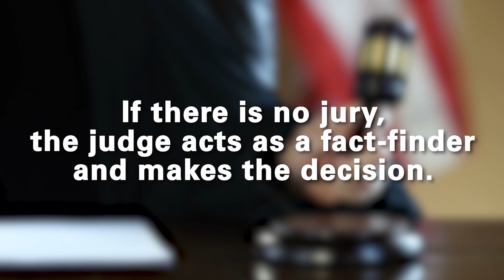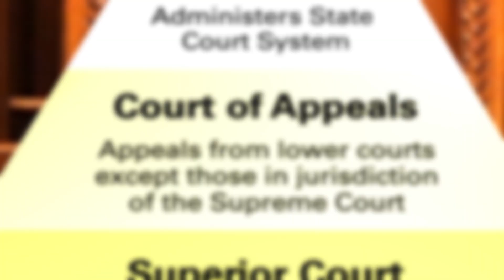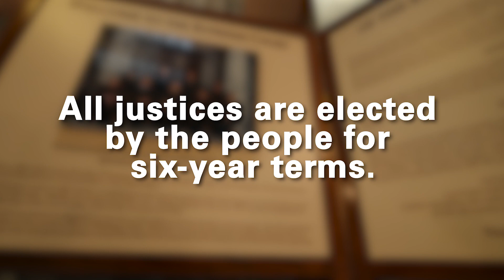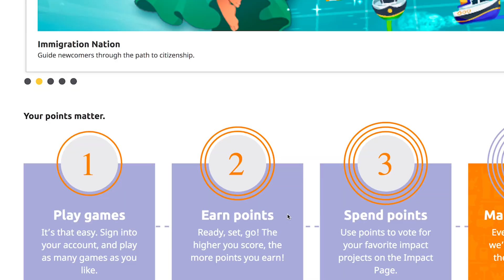Washington State Judicial Branch - Chief Justice Mary Fairhurst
The Washington State Department of Enterprise Services produced a video with Chief Justice Mary Fairhurst for student visitors to the Washington State Supreme Court. The Chief Justice educates students on the structure and processes of the Judicial Branch. She also introduces them to iCivics.org, a website where the students can play intriguing games that teach them about the different branches of government.